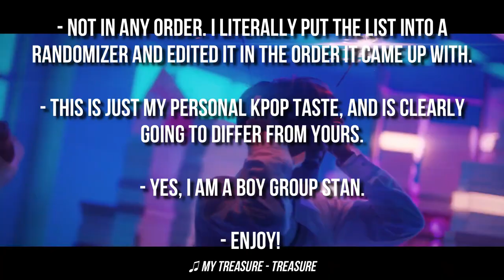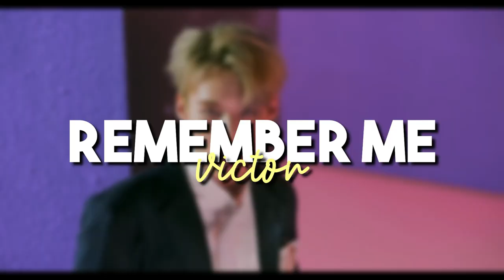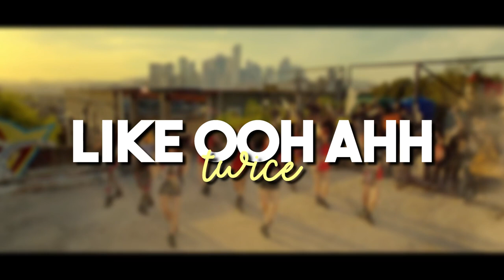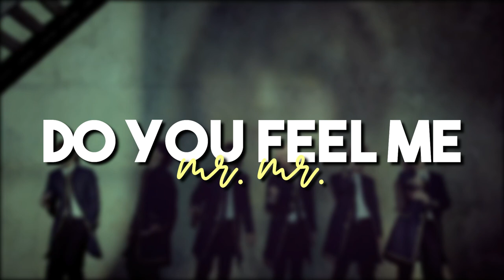150+ Of My All Time Favorite K-Pop Songs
Hi!

These are 160 of my favorite k-pop of all time! This is not in any order, I put the list into a randomizer and edited in the order it came up with. This is just. my own personal opinion, and is going to be different than yours, clearly.

1 in a Million - ASTRO
20 - Seventeen
365 - EXO
A - GOT7
Afraid - Day6
Answer - ATEEZ
As If It's Your Last - BLACKPINK
Awkward Silence - Stray Kids
AYAYAYA - IZ*ONE
Baby - ASTRO
Baby Don't Stop - NCT U
Back Door - Stray Kids
Best Of Me - BTS
Betcha - Baekhyun
Big Chance - SuperM
Blue - Ha Sungwoon
Blue Flame - ASTRO
Buck - WOODZ
Callin' - A.C.E
Call Me Baby - EXO
Call Your Name - JBJ
Can't We Just Leave The Monster Alive? - TXT
Circle - VICTON
Congratulations - Day6
Cool - Weki Meki
Criminal - Taemin
Déjà Vu - NCT Dream
Different - WOODZ
Don't Go - E3XO
Don't Know What To Do - BLACKPINK
Don't Need Your Love - NCT Dream
Do You Feel Me - Mr.Mr.
Dumb Dumb - Red Velvet
Dumhdurum - Apink
Easy - Stray Kids
Easy Love - SF9
Egoist - Olivia Hye (LOONA)
El Dorado - EXO
EXO, 2014 (Promise) - EXO
Face - GOT7
Faded In My Last Song - NCT U
Fallin' Flower - Seventeen
Falling In Love - UNIQ
Feel Good - fromis_9
Flowering - LUCY
Forever Young - BLACKPINK
Get Cool - Stray Kids
Getting Closer - Seventeen
Girl Front - LOONA Odd Eye Circle
Go - NCT Dream
God's Menu - Stray Kids
Going Crazy - TREASURE
Go Tomorrow - 1the9
Green Light - Girls' Generation
Haven - Stray Kids
Heart Attack - Chuu (LOONA)
Hellevator - Stray Kids
Hello Stranger - Stray Kids
Hoot - Girls' Generation
Hurt - EXO
If You Do - GOT7
I Need Somebody - Day6
I Wanna Be - Key
I Wish - WJSN
I Won't Let You Go - GOT7
Jopping - SuperM
Kidult - Seventeen
Knock - ASTRO
Last Romeo - Infinite
La Vie En Rose - IZ*ONE
Liar - CLC
Lie Again - Seventeen
Lift Up - WOODZ
Like Always - X1
Like Ooh Ahh - TWICE
Limitless - NCT 127
Lotto - EXO
Love Bomb - fromis_9
Love Foolish - TWICE
Love To Hate Me - BLACKPINK
Love You Better - GOT7
MAGO - GFRIEND
Mikrokosmos - BTS
Miroh - Stray Kids
Mist - ATEEZ
Mr. Mr. - Girls' Generation
My First And Last - NCT Dream
My Flower - JBJ
My Treasure - TREASURE
Never - Sons of People (Produce 101)
No Air - The Boyz
No More - UNI.T
Nostalgic Night - VICTON
Oh! My Mistake - APRIL
Oh NaNa - KARD
One Last Time - Girls' Generation
Peter Pan - EXO
Phobia - Stray Kids
Photo - VeriVery
Pied Piper - BTS
Pinwheel - Seventeen
Pool - WOODZ
Poppin' - Baekhyun
Press Your Number - Taemin
Promise - ATEEZ
Psycho - Red Velvet
Rainy Day - ToppDogg
Realize - CRAVITY
Really - BLACKPINK
Red - The Rose
Remember Me - VICTON
Replay - SHINee
Roller Coaster - Chungha
RPM - SF9
Run - ASTRO
Run Away - TXT
Satellite - LOONA
Say My Name - ATEEZ
School Life - Stray Kids
Should've Held On - ASTRO
Simple - Seventeen
Siren - Sunmi
Slow Dive - A.C.E
Someone Like U - Dalshabet
Spotlight - 1the9
Spread My Wings (Young Wings) - Stray Kids
Spring Day - BTS
Star - LOONA
Starlight - B Of You
Stay - CRAVITY
Suki To Iwasetai - IZ*ONE
Take Me To You - GOT7
Teach You - Tiffany Young
Tell Me What To Do - SHINee
Text Me Back - The Boyz
Thanks - Seventeen
Together - Seventeen
To Heart - fromis_9
Tomorrow, Today - JJ Project
To My World - Produce x 101
Toy - Block B
Transformer - EXO
Treasure - ATEEZ
Under Cover - A.C.E
Universe - EXO
Very Very Very - I.O.I
Wanna Be (My Baby) - EXO
WANNABE - Golden Child
WANNABE - ITZY
Wave - ATEEZ
Wave - LIMESODA
We Still - ASTRO
What Is Love? - TWICE
What U Do? - EXO
When The Wind Blows - ASTRO
Where You At - LOONA
Without You - NCT U
With You - SuperM
You Smile - ASTRO
You're My World - ASTRO